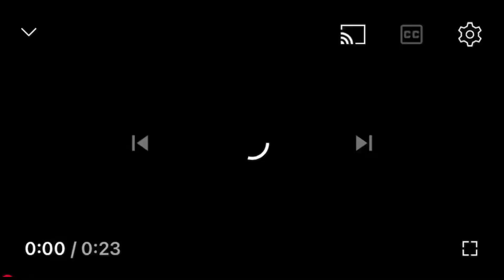PASAR OMBILIN 2023